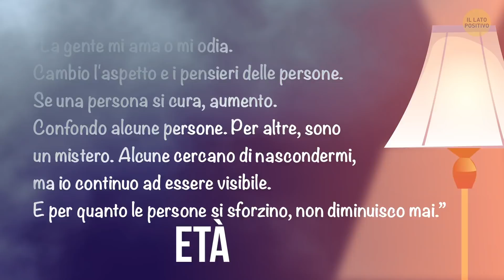Risolvi Questi 19 Indovinelli e Sopravvivrai a Squid Game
Hai visto "Squid Game"? È il prodotto più cercato su Google del 2021. Ma anche se non l'hai visto, sicuramente hai visto qualche scatto della serie. Ecco una serie di indovinelli complicati che saranno proprio come partecipare a Squid game! Nessun problema, non verrai espulso se non li risolvi! Puoi sempre mettere in pausa il video e riflettere un po' di più per capire qual è la risposta giusta.

Animazioni create da Il Lato Positivo.